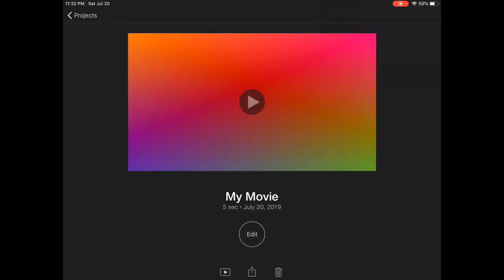Me Vs the Wither Minecraft